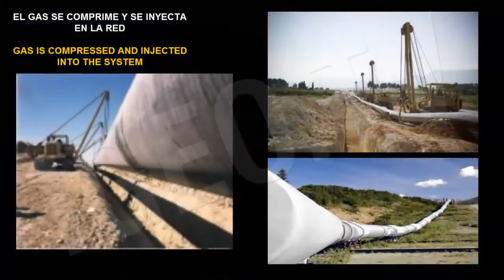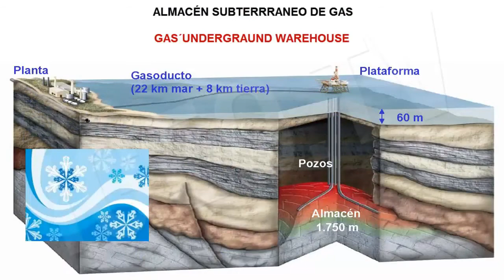Castor Project Pipeline Network: What Would Happen if the store does not work? [IGEO.TV]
The special feature about Spanish natural gas is a high dependence of external supply and the distance between supply points as well, Spain only produces 2% of gas consumed.

Natural gas is transported by two different ways: like gas, through gas pipeline or, dropping down the temperature until 160ºC minus zero, because it is transformed into low density liquid, and its volume is reduced 600 times, so it could be transported through the sea inside special containers which keep this temperature.

The transportation across pipelines has limits related to distances and strategy, it must come along foreign countries, although making the gas liquid in the origin country allows large distances, it is needed complex installations placed in the coast and returning into gas by adding sea water´s heat.

Spanish supply is resolved by two differents systems: There are seven regasification plants in service, which provide 74% consumption gas and two more pipelines which send us 24%, the 2% left its own production. The distribution is by gas state across one important pipeline tubes system where the gas is moving with high pressure and will be reducing at the end, when arriving to the user.

To make sure gas supply will continue despite of demand variations or emergency situation, Spain only has the raw material that could storage in its regasification plants, considering that keeping the temperature in 160ºC minus zero  is quite difficult and expensive, furthermore the production is conditioned by the transformation's capacity of liquid gas into useful gas.

This fact has been taken into account in developing the laws regulating the marketing of fuel, having been developed statewide legislation requiring community and have sufficient stockpiles to ensure supplies for at least 90 days of cessation of the inputs.

To address this need must be stored outside gas receiving facilities, the use of traditional deposits is feasible on a large scale by the volume of employment would be required , the only solution there is to use to store natural deposits , cavities or porous layers of land that are in turn surrounded by gas impermeable ground .

At present there are three tanks in use and is building a fourth, known as PROJECT The CASTOR on the east coast. This store would solve about 30% of underground storage needs but also would be the largest capacity stored gas recovery and injection into the network: 25 million cubic meters a day, about the same as the sum of the other three.